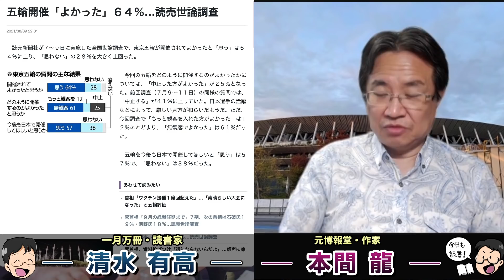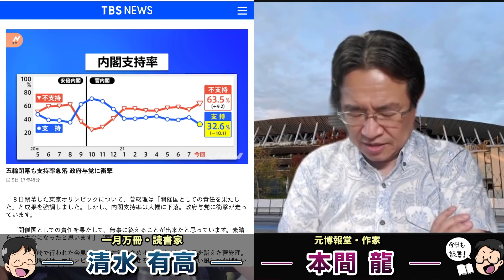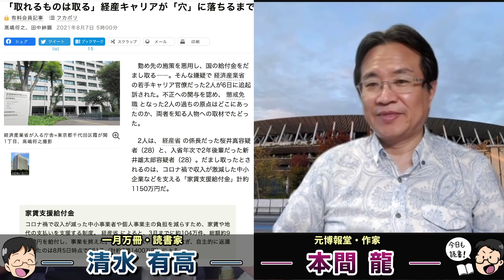東京五輪後にやってくる衆議院解散総選挙はどうなるのか？読売新聞ですら内閣支持率最低更新する菅内閣の未来。オリンピックの赤字を調査しないと同じ事が起きる。元博報堂作家本間龍さんと一月万冊清水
内閣支持率、最低更新３５％…読売世論調査

五輪閉幕も支持率急落 政府与党に衝撃

「取れるものは取る」経産キャリアが「穴」に落ちるまで

情報提供先メールアドレス

2018年にとても悲しいことがありうつ病に。2年近い闘病を経てその期間はYouTubeもかなり休みがちになりました。最近ようやく少し元気になり、YouTubeなどの活動も再開しています。